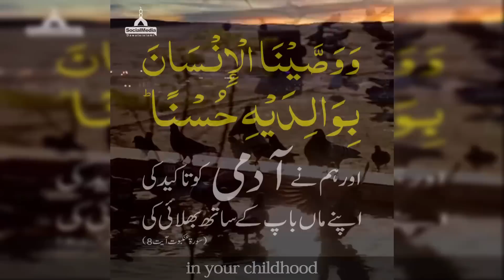Old Father and Son - Baap Ka Ek Sawal 3 Bar Pouchna | Madani Channel | DawateIslami | Social Media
Old Father and Son - Baap Ka Ek Sawal 3 Bar Pouchna